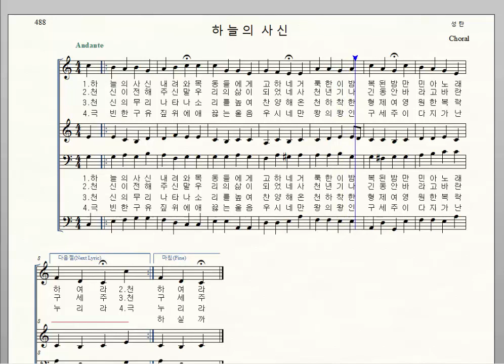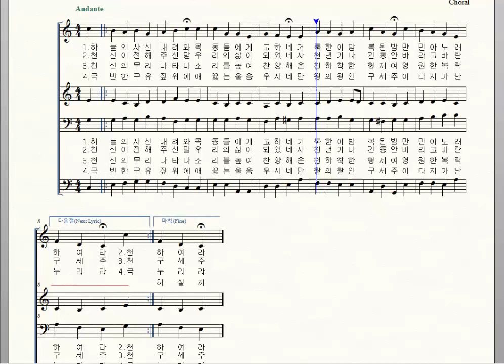가톨릭성가 488. 하늘의 사신, Choral, 화음